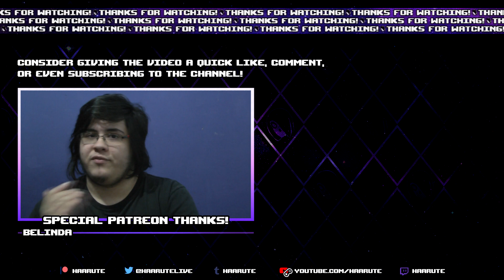Dark 01x03 - "Past and Present" - REACTION and REVIEW | Haarute LIVE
Unexpected but welcomed change of setting! Theories only get wilder from here on.
13:10 Reaction starts